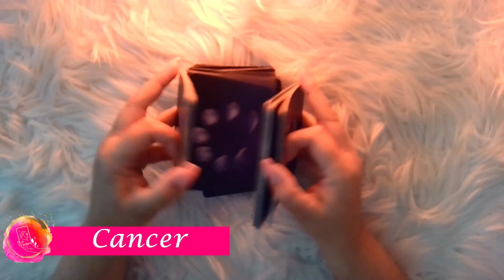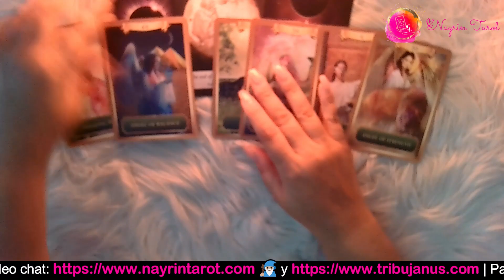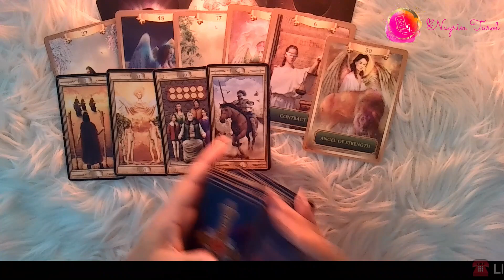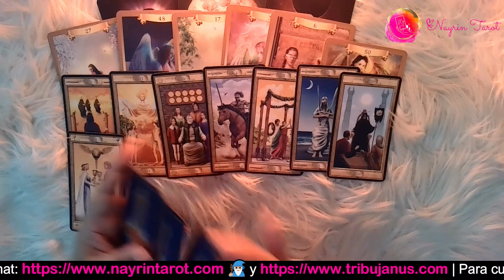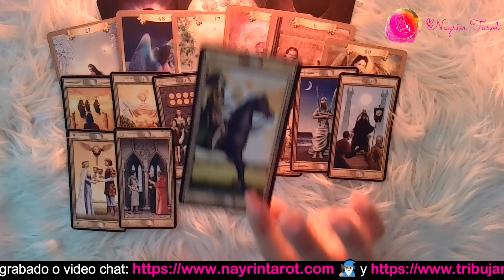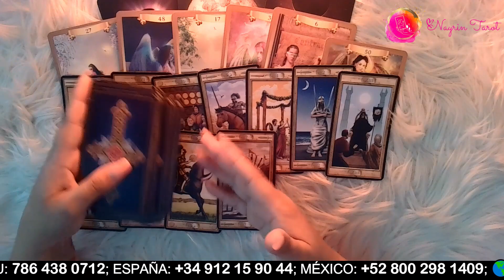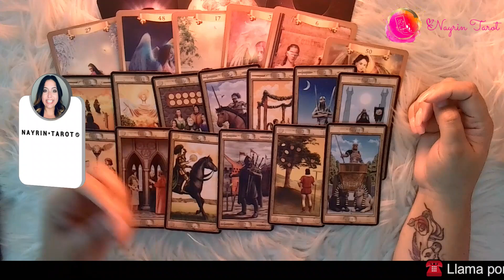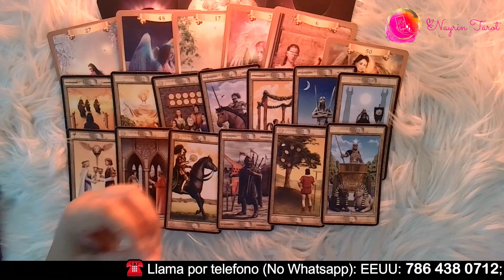🔮 ❤️ CANCER ♋️: ¡La suerte está de tu lado, y ahora recibes todo lo que has deseado! ❤️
Si tienes tu Sol, Luna, Venus o Ascendente en Cancer, vamos a averiguar qué mensaje te trae la serie: VENTANA AL FUTURO: LAS PRÓXIMAS 3 SEMANAS A PARTIR DE ¡HOY! - ATEMPORAL -. Cuando llegues aquí, has llegado porque tus guías te han traído y hay un mensaje que quieren que escuches, que te ayudará a entender tu situación.

EXPIRA: JULIO 20, 2023.

Si quieres reservar una cita con Nayrin en Junio QUEDAN POCOS ESPACIOS, o si quieren QUE SEA ANTES pueden confirmar una de LECTURA DE EMERGENCIA. Aquí les dejo como:

¿NO QUIERES ESPERAR? No tienes que hacerlo, mi equipo de Profesionales del Tarot y vidente están feliz de ayudarte aquí tienes las opciones

LLAMADAS TELEFÓNICA, 24 horas al día/365 días del año:
LLAMA A LOS SIGUIENTES NÚMEROS:

CONFIRMA UNA LECTURA GRABADA O EN VIVO CON UN MIEMBRO DE MI EQUIPO

TRIBUJANUS.com